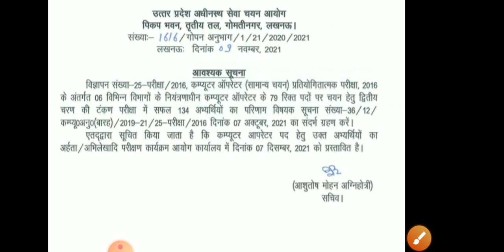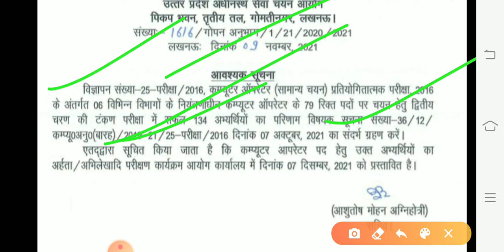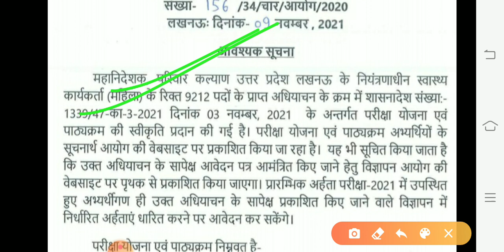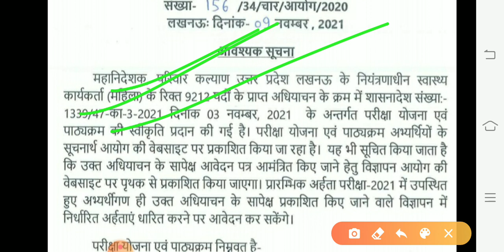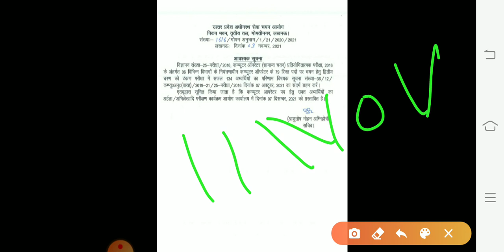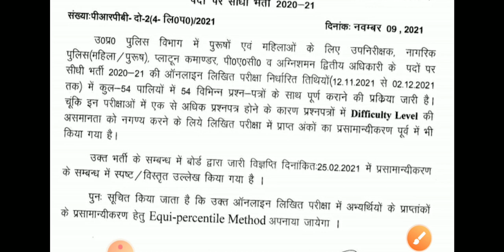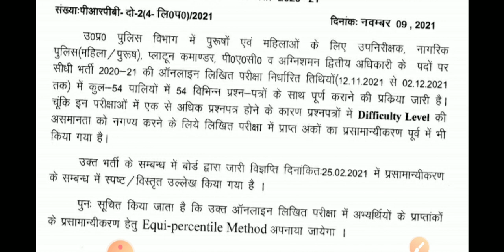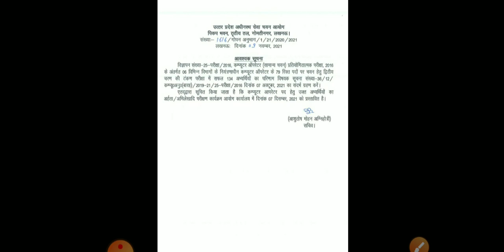Breaking News/UPSSSC बहुत बहुत अच्छी खबर/इंतजार खत्म शासनादेश जारी/मंजूरी मिल गई/UPSI/upssscnews